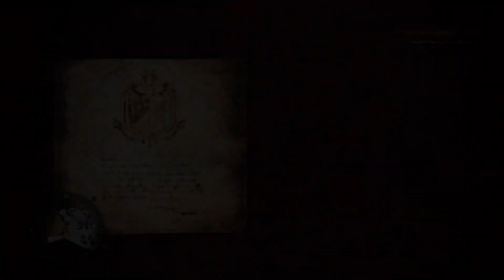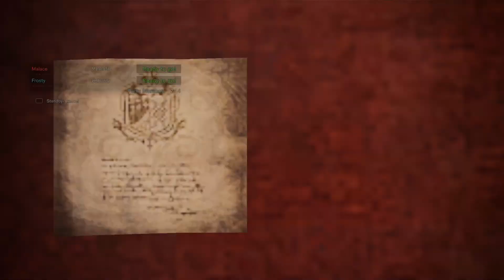Monster Hunter World ICEBORNE EP04